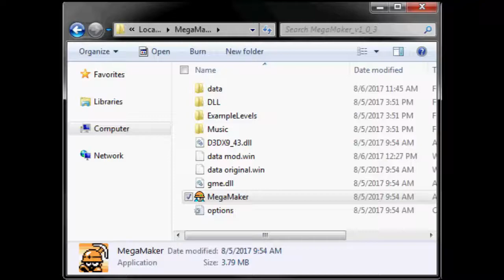Roll Chan Maker Proof of Concept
I used Game Maker Editor to decompile and recompile the data.win file for Mega Maker. A very quick and extremely dirty edit. I won't do much more. I'll leave it to other people who know what they are doing.

GM Editor is based on QuickBMS and yoyogames.bms. I did try those first. Thing is I couldn't for the life of me figure out how to get the process to reverse itself. I followed the instructions. Guess I'm just not smart enough. Fortunately there was someone out there to make a program for people like me.

If not we, then me.
ME WANT ROLL-CHAN!
ME WANT ROLL-CHAN!
ME WANT ROLL-CHAN!
Me Love Grimlock!